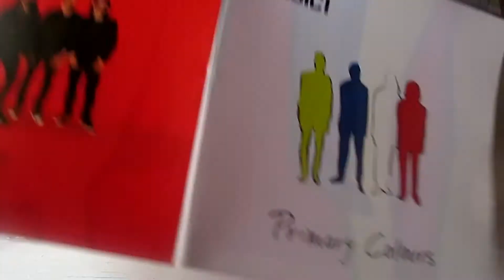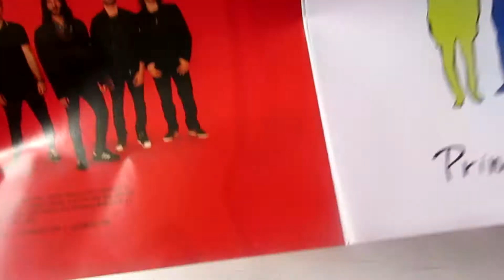Magic! - Primary Colours - Unboxing CD en Español